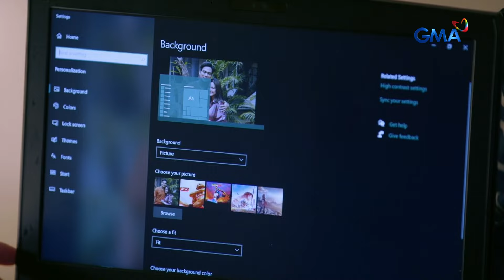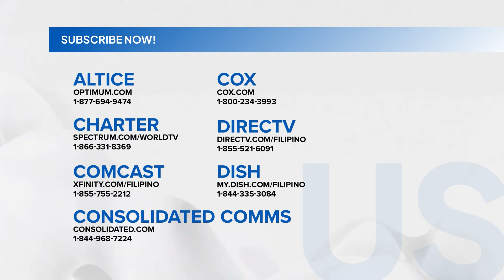Magpakailanman: The offer from the evil creature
Aired (November 2 2024): Nais ng incubus na tuluyan nang sumama si Lezlie (Bea Alonzo) sa kanya. Ano kaya ang magiging sagot ng babae?

Watch ‘Magpakailanman,’ every Saturday evening on GMA Network, hosted by Ms. Mel Tiangco. Included in the cast for this episode “The haunted soul ” are Bea Alonzo, Marco Alcaraz, & Bing Pimentel.